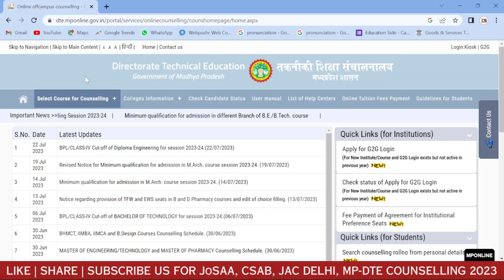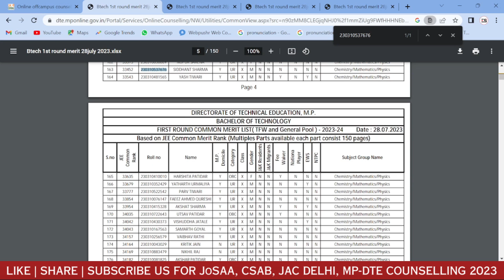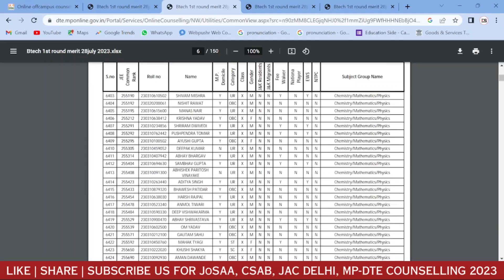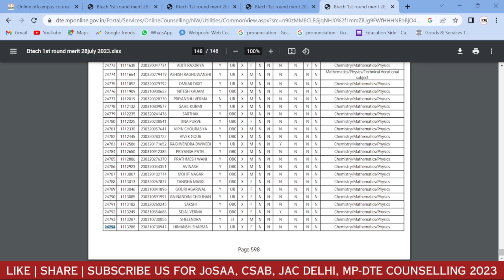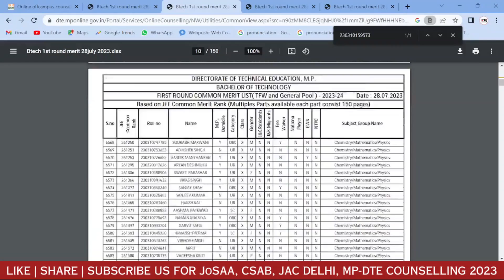mp dte counselling 2023 round 1 merit list released 🔥 कम Rank वालों को मिलेगा advantage 🤩